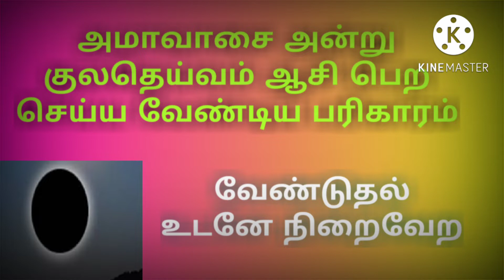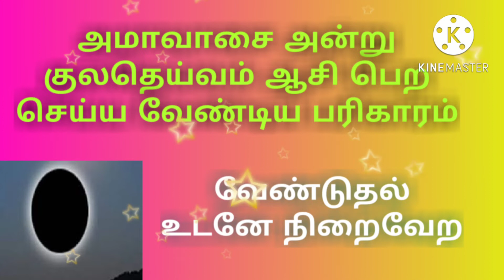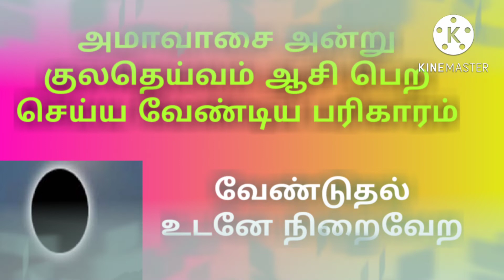amavasai andru seiya ventiya pariharam /kulatheivam pariharam in tamil/amavasi 2022